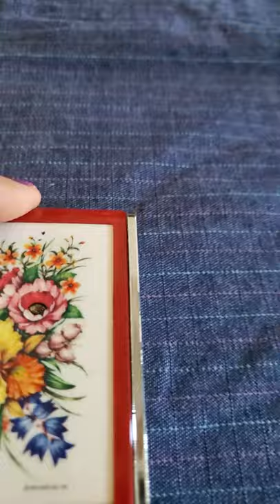Dandy-Mate Music Box, Compact and Cigarette Holder